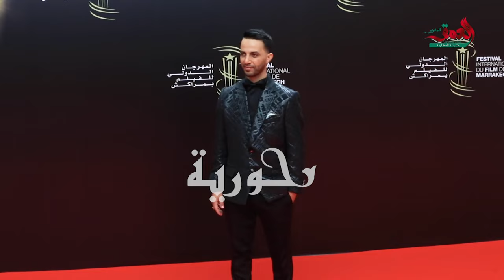أغلبها قفطان.. شاهد أبرز إطلالات الفنانات في أول أيام المهرجان الدولي للفيلم بمراكش